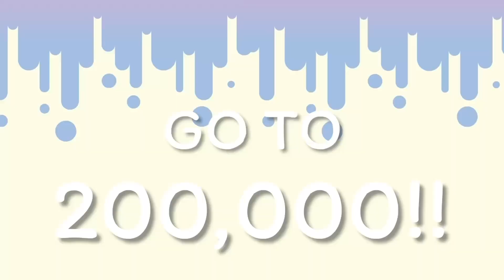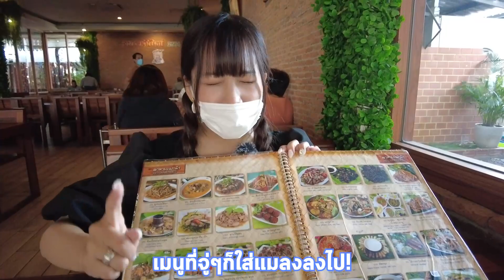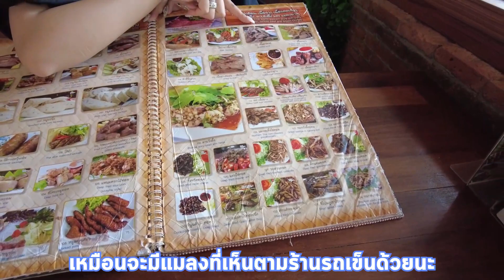珍味!驚愕のタイ料理 赤蟻の卵を食べたら…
📍ร้านอาหาร ครกไม้ไทยลาว Crok Mai Thai-Lao